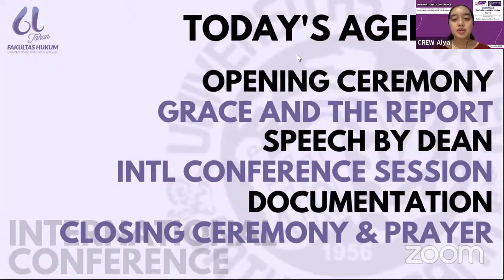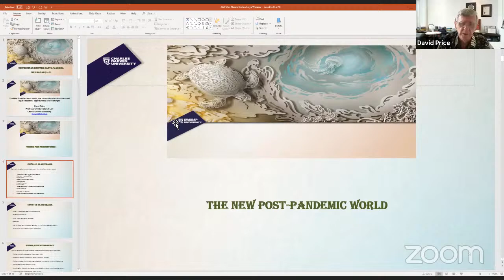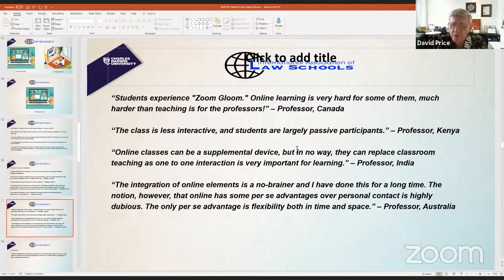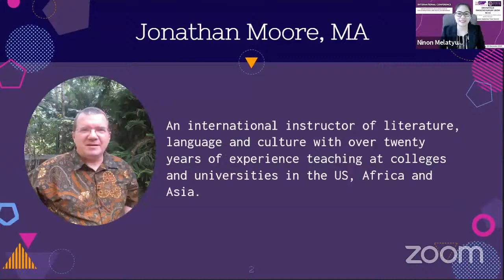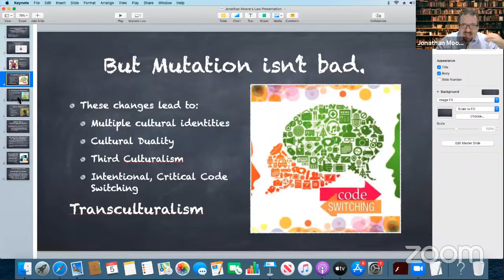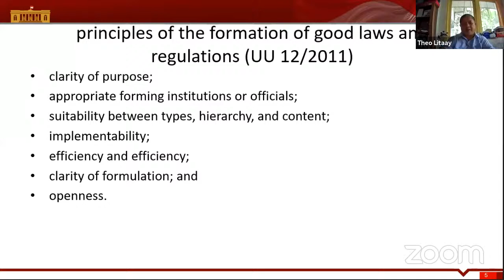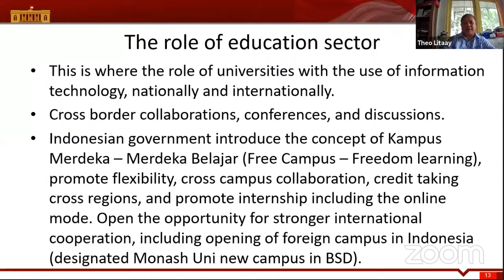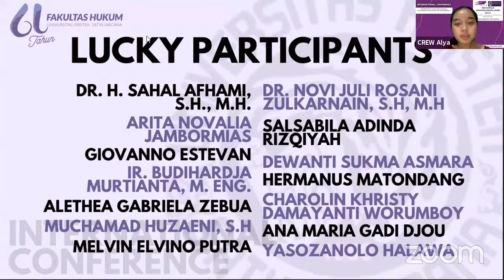International Conference, Faculty Of Law, UKSW, 5th December 2020